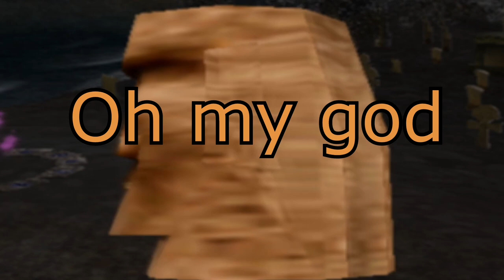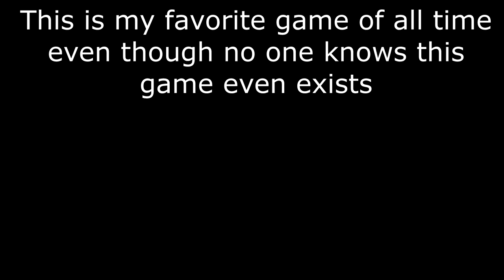Pirates The Legend of Black Kat But It's Just Memes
Just a fella playing my favorite game of all time